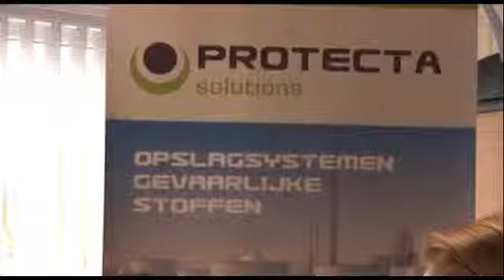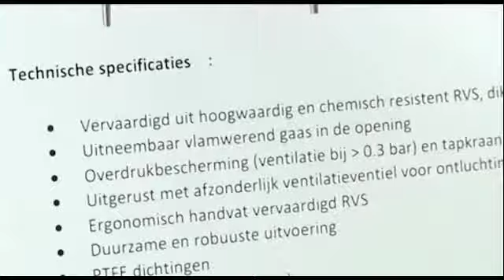Manager TV - Roeselare - Protecta Solutions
- Protecta Solutions. Manager TV - online crossmediale video reportages voor het bedrijfsleven en over steden.